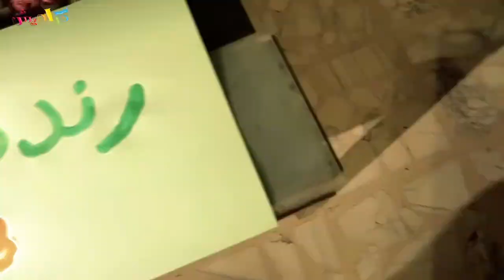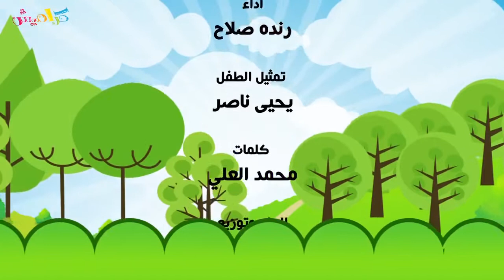وع البوبو رنده صلاح قناة كراميش الفضائية